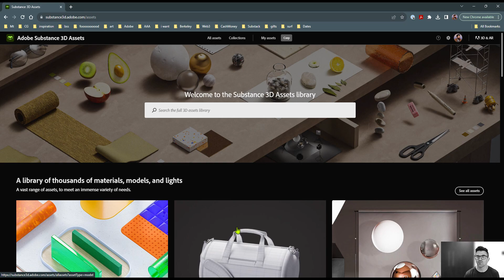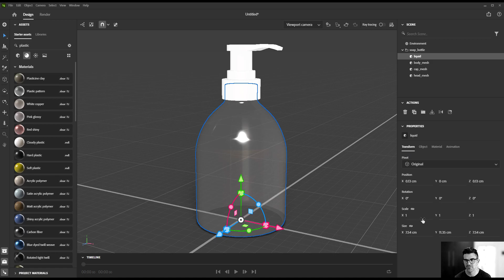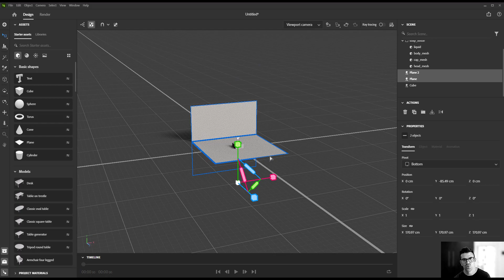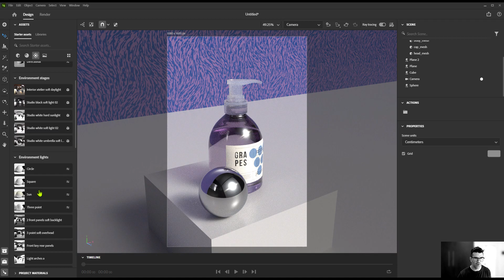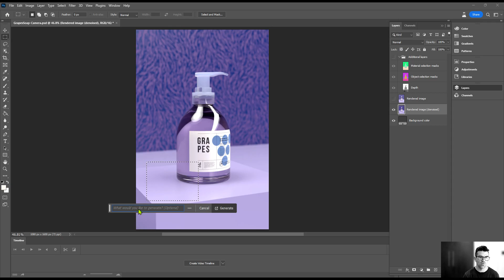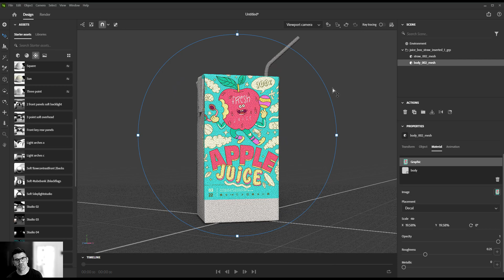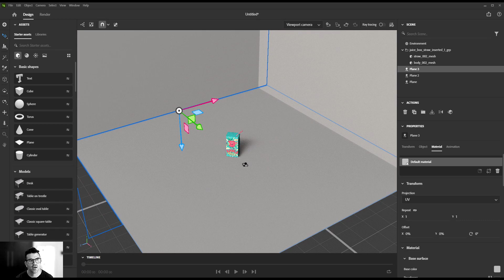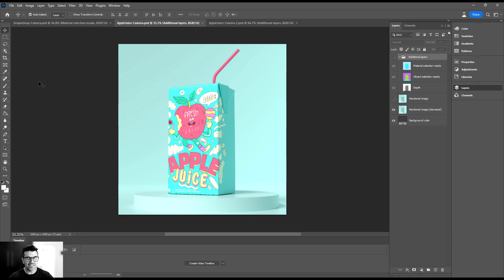Adobe Substance 3D Tutorial - Product Rendering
In this tutorial, I will use Adobe products to create two different custom 3D product shots. I use Adobe Stock to gather some assets, Adobe Illustrator to modify and tweak the product logos, Adobe Substance 3D Stager for staging and rendering my scene, and Adobe Photoshop for final compositing.

00:00 - Intro
01:15 - Stager Intro and Models
02:35 - Applying Materials
03:50 - Adding Labels
04:40 - Adding Liquid
06:30 - Staging the Grape Soap
09:45 - Creating The Camera
10:40 - Lighting
14:30 - Rendering
15:10 - Compositing in Photoshop
15:45 - Utilizing Generative Fill in Photoshop
17:25 - Starting Project 2 - The Juice Box
20:50 - Linking Images from Stager to Illustrator

.:ArtStation:.

.:Behance:.

.:Questions?

…:::ALL THE ADOBE LINKS:::…
.:Substance Homepage:.

.:Link to Substance Assets:.

.:Link to Adobe Stock:.

.:Substance 3D Discord:.

**Note, all opinions and statements made in this video are my own and do not represent any company or institution.